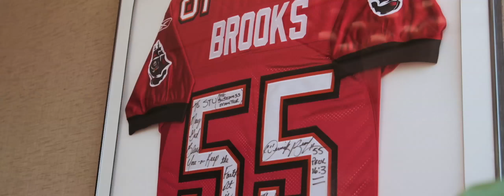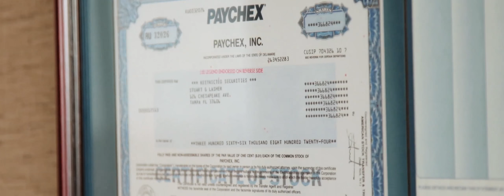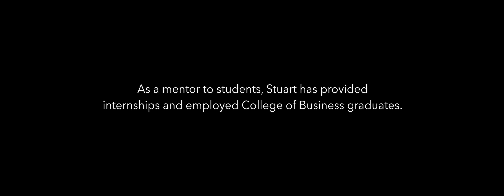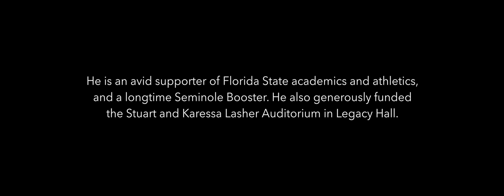2017 Inductee Stuart Lasher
Stuart Lasher (Accounting & Finance ’81) was inducted to the Florida State University College of Business Hall of Fame on April 6, 2017.